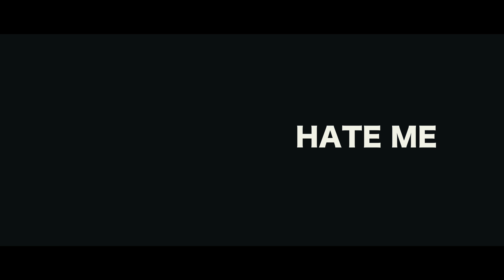Foebrick Ft/ Mo Foreign - Hate Me ( Official Video ) Shot